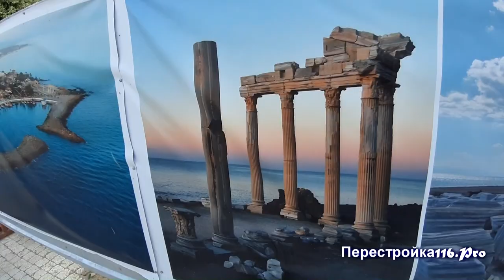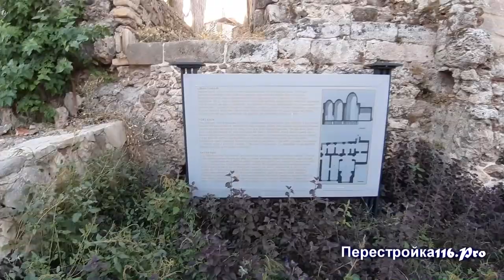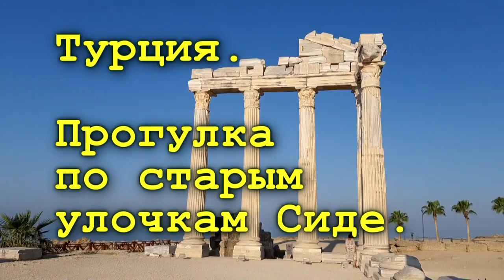Отдых в Турции. Прогулки по старым улочкам Сиде.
Турция. Прогулки по старым улочкам Сиде. Прогулка по старым развалинам древних построек. Обзорная экскурсия в моем исполнении и с моими комментариями. Турция это не только пляж, солнце и море, это еще что то большее. Хочу показать то что и сам я в первые увидел, это действительно интересно и хочется оставить это в памяти.